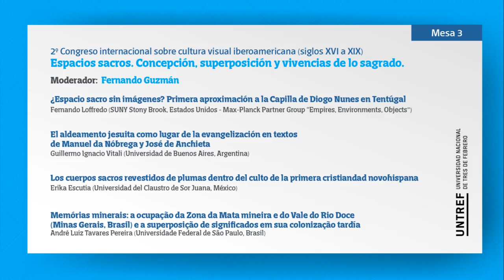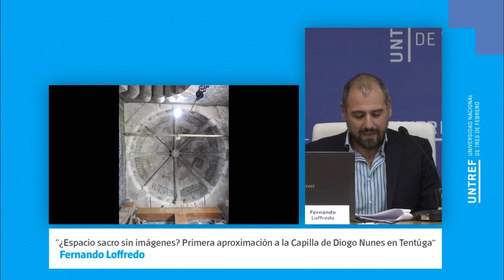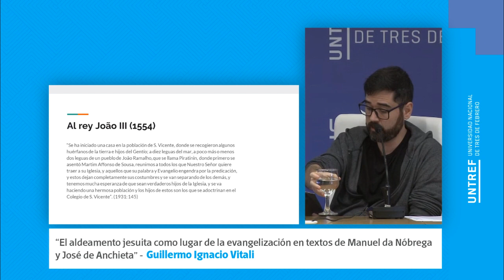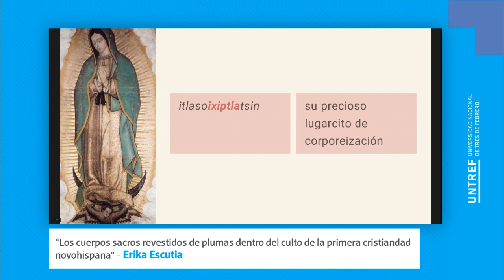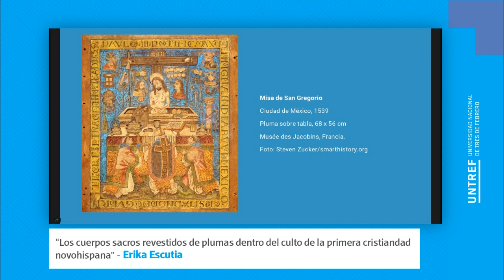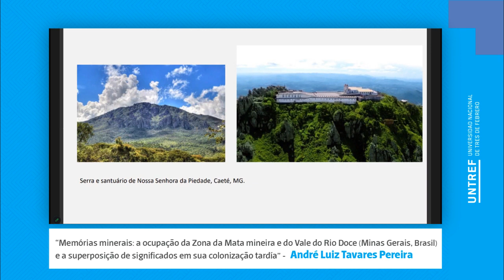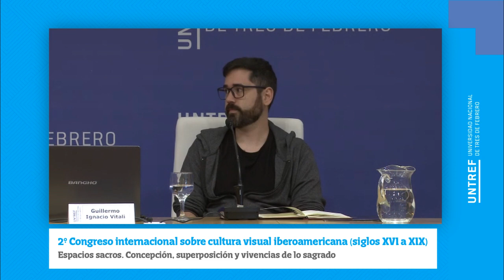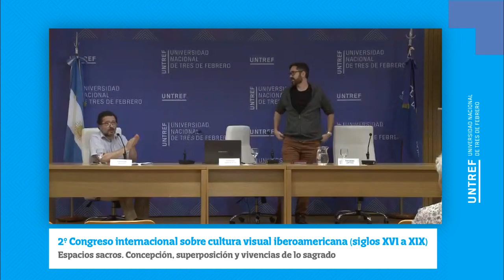2° Congreso internacional sobre cultura visual iberoamericana (siglos XVI a XIX) - Mesa 3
* Fernando Loffredo (SUNY Stony Brook, Estados Unidos - Max-Planck Partner Group “Empires, Environments, Objects”), “¿Espacio sacro sin imágenes? Primera aproximación a la Capilla de Diogo Nunes en Tentúgal”
Guillermo Ignacio Vitali (Universidad de Buenos Aires, Argentina), “El aldeamento jesuita como lugar de la evangelización en textos de Manuel da Nóbrega y José de Anchieta”
* Erika Escutia (Universidad del Claustro de Sor Juana, México), “Los cuerpos sacros revestidos de plumas dentro del culto de la primera cristiandad novohispana”
* André Luiz Tavares Pereira (Universidade Federal de São Paulo, Brasil), “Memórias minerais: a ocupação da Zona da Mata mineira e do Vale do Rio Doce (Minas Gerais, Brasil) e a superposição de significados em sua colonização tardía”.
Moderador: Fernando Guzmán

2° Congreso internacional sobre cultura visual iberoamericana (siglos XVI a XIX) Espacios sacros. Concepción, superposición y vivencias de lo sagrado. Organiza: Quillca, Programa de estudios visuales sobre arte colonial sudamericano Centro MATERIA-IIAC, UNTREF